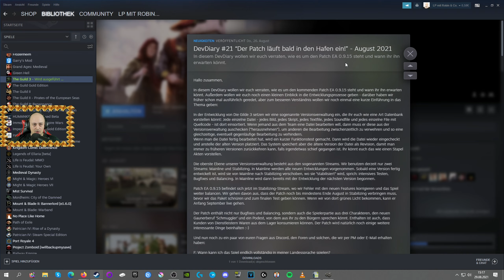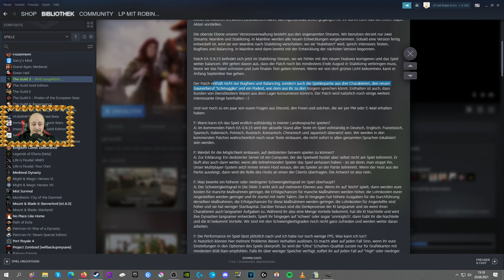Die Gilde 3 (deutsch) S5F29: Politur und ein heißes Bad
Hi Leute,
dieses Projekt ist für mich persönlich ein Herzensprojekt, da mein Kanal zusammen mit diesem Spiel gewachsen ist. Das Spiel selbst ist ebenfalls gewachsen und ich will mit euch gemeinsam herausfinden, wie viel Spaß es denn jetzt macht.
Ich wünsche euch viel Spaß bei dem LP.

LG
Euer Robin